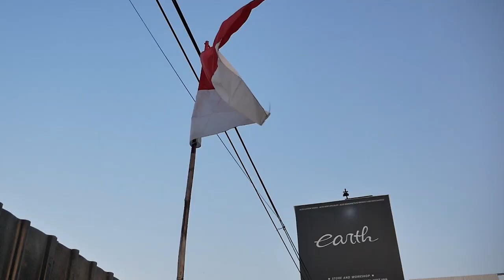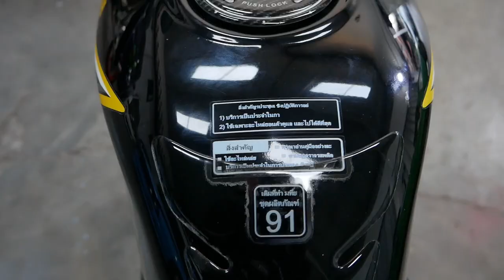GABUT OTOMOTIF 2.0 | ADA MOTOR BARU, MOTOR LAMA LANGSUNG DI MODIFIKASI ULANG TOTAL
Hello Earth!
WELCOME BACK WITH US, DI VIDEO KALI INI KAMI MULAI KONTEN BARU YAITU GABUT OTOMOTIF, YANG DIMANA INI ADALAH ISI ATAU SARAN UNTUK KALIAN KALAU LAGI GABUT DAN BUTUH ASUPAN OTOMOTIF, YUK TONTON BARENG GUYS, KALI INI ALVIN GABUT LAGI SAMPE ROMBAK TOTAL SI SERPICO KARENA UDAH ADA MOTOR BARU SI CBR OLD, YUK TONTON BARENG GUYS